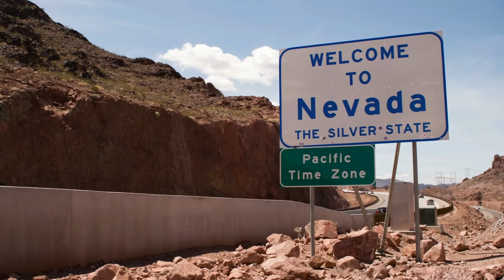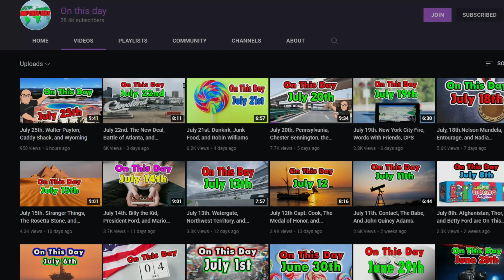10 Most Hispanic States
10 Most Hispanic States

   What is going on everyone? Welcome back to the world according to Briggs and a look at the Hispanic population of the United States.
 Like I said in our Asian state video, normally I don’t do anything related to race on this channel because I am at a disadvantage. I was raised right and only time I notice racial differences when it comes to food, Hispanic music, and how family gatherings go down. In my opinion, I think your race is the most interesting subjects about a person.  The thing is, not everyone is like that.
  Too many people see racial and cultural differences as a negative.

 We have all seen the videos of people telling someone to go back to their country.  In the United States this garbage is normally directed at hispanic or latino people. And most of the time, those people are in their country, the United States.
 I get requests all the time for videos like this. It isn’t always a negative. Sometimes it is people from a race or country trying to find a nice place where they can find more people that share their culture or life experience. And that is who this video for.

  Mailing Address:   World According to Briggs
                                 20449 SW Tualatin Valley Hwy
                                 # 354